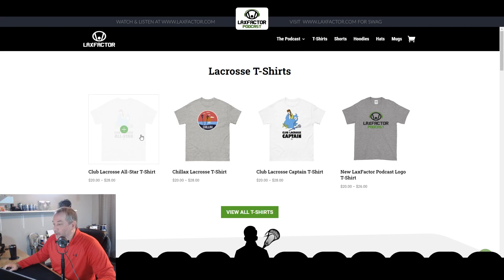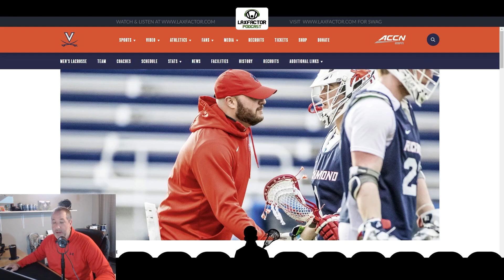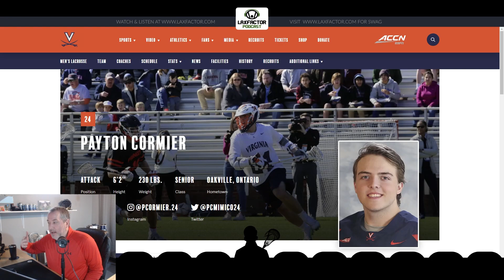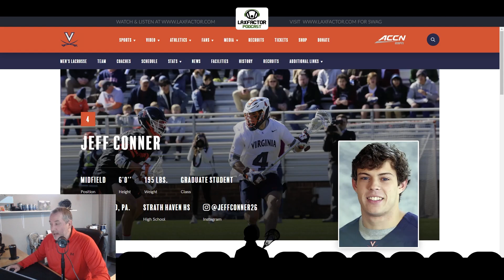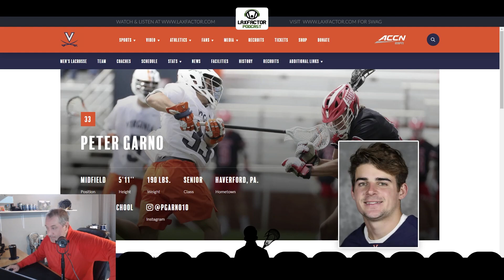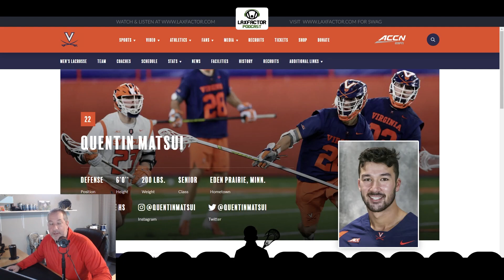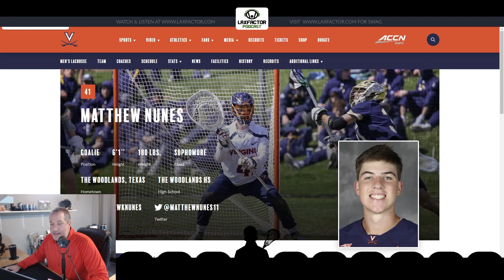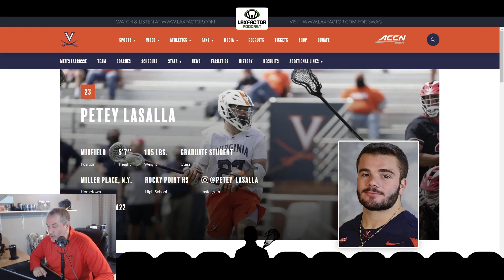Virginia Lacrosse 2023 Preview, Shellenberger, Cormier, LaSalla & More (LaxFactor Podcast #218)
Virginia lacrosse has been a dominant force since Lars Tiffany took over as head coach. 2023 won't be any different because guys like Connor Shellenberger, Payton Cormier, Cole Kastner, Cade Saustad and Matthew Nunes are all back and eager to prove their early NCAA Tournament exit at the hands of Maryland was a one-off fluke.

Shellenberger, Cormier and Griffin Shutz will look to anchor the attack and could be more formidable than last years group that included Matt Moore. Jeff Conner and Xander Dickson will be called to anchor the first midfield unit, and guys like Evan Zinn, Truitt Sunderland and Pete Garno will be asked to fill out those first two lines. On defense, Kastner and Saustad are joined by Quentin Matsui, Grayson Sallade and Richmond Transfer Griffin Kology. Nunes is back in cage to try and improve in his sophomore season (and he wasn't too bad as a freshman either).

*Listen to the audio only podcast anywhere you find podcasts or here...*